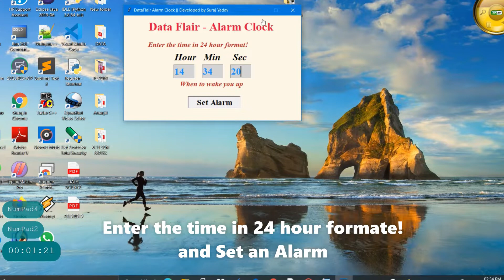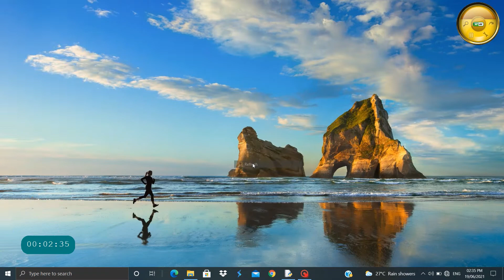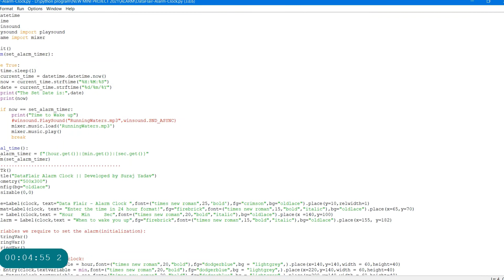Introduction Data Flair-Alarm Clock by using Python python tkinter #2021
Hey guys. ! Today I’m going to show you how to create a data flair - alarm clock by using python .

project Name : Mini Project Name - Alarm Clock
Language - Python
Module - tkinter

 In this video learn how to make alarm clock and set alarm and it will ring at the set time unless it is turned off.
This project is a  mini project made in Python language.

Channel : On my channel, you will find computer applications and mini project in c, python, php java etc language, technologies video, different-different type technical based and education related videos .
I love computer projects with based of cs language and sharing my experiences with you.